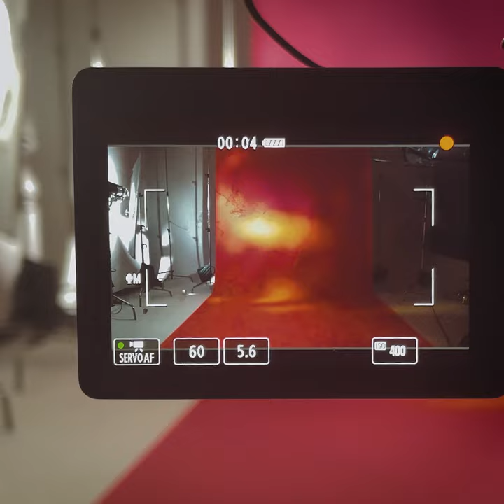Looks of the Moment | January 2021 | Manifesto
Fashion Director / Jonathan Yee
Styling / Sarah Lam
Video / Wilson Lai
Hair / Dennis Tsui
Make-up / San Chan
Model / Millie
for the January February 2021 issues of MANIFESTO Magazine